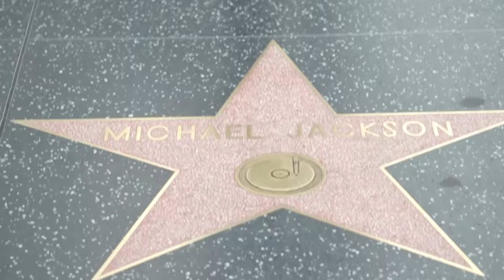🤠Dos carnales que sorprenden por la voz que tiene a sus 18 años🤠 [ Episodio 20 Completo ] | TTMT T27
👉 Episodio 20 Completo TEMPORADA T27 | TTMT T27👈
Carolina Ross salva la noche, le presta el sombrero y le sale mejor su presentación.